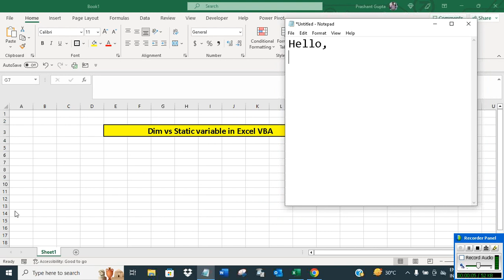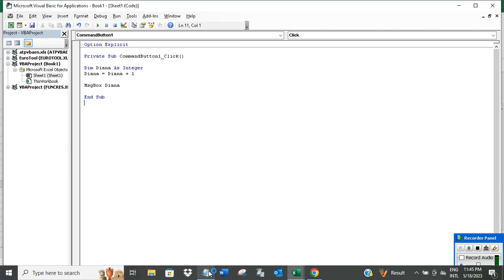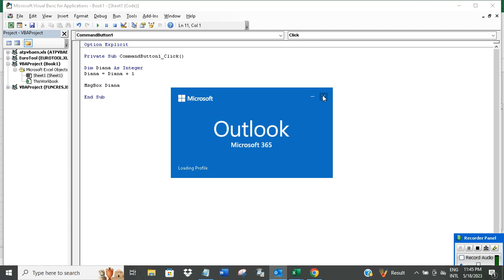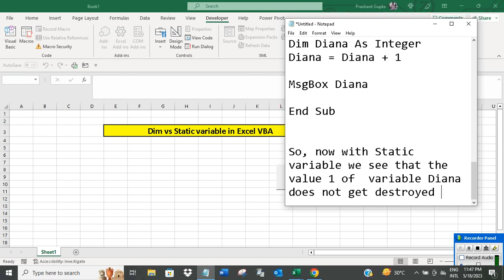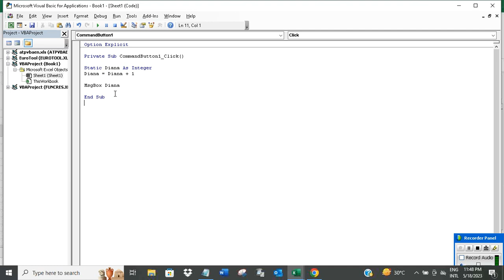Dim v/s static variable in Excel VBA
The video offers a short tutorial on Dim v/s static variable in Excel VBA.